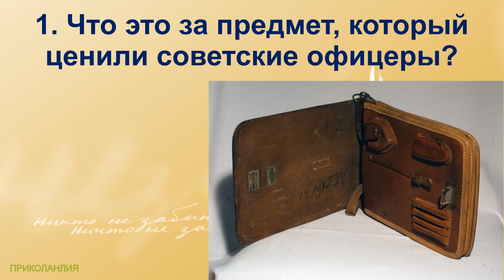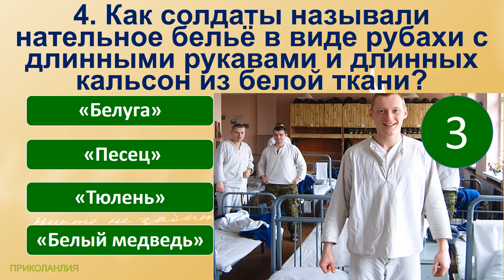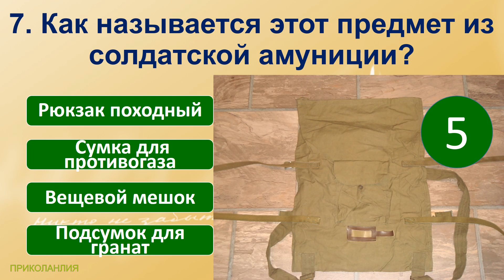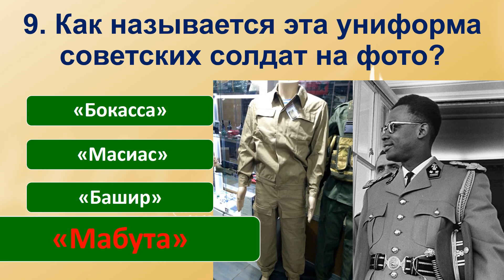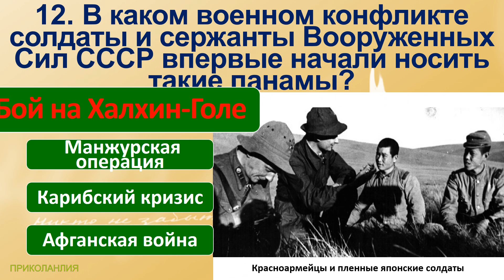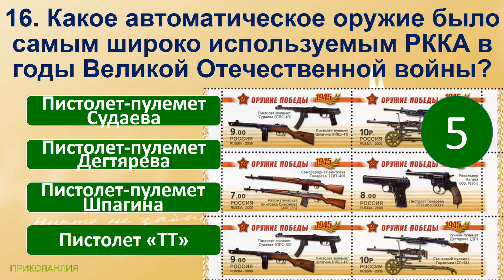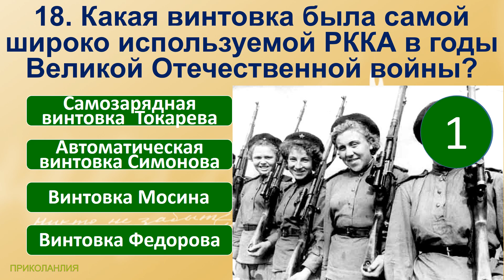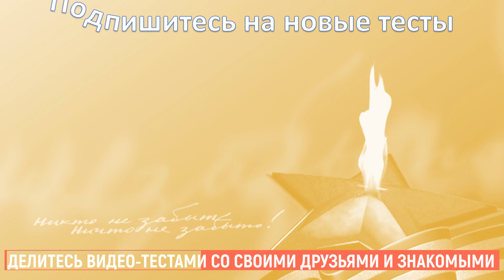ТЕСТ 380 Отгадай вещи солдат Великой Победы С праздником 9 Мая! С Днём Победы! Ностальгия по СССР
Сегодняшние вопросы в тесте:
1. Что это за предмет, который ценили советские офицеры?
2. Как правильно называлась эта часть формы военнослужащих?
3. Из какого материала шили солдатские сапоги в СССР?
4. Как солдаты называли нательное бельё в виде рубахи с длинными рукавами и длинных кальсон из белой ткани?
5. В каких родах войск первыми начали носить пилотки?

Если вам понравилось видео, можете поддержать проект через опцию СПОНСИРОВАТЬ. Так у нас будет больше желания для монтажа новых роликов, которые вам нравятся и помогают поностальгировать, вернуться в счастливое и беззаботное детство.